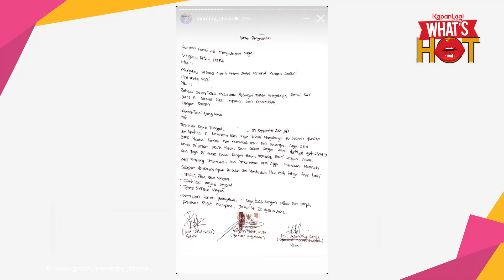Hal Inilah yang Membuat Inara Dulu Jatuh Cinta dengan Virgoun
Rumah tangga Virgoun Eks Vokalis Last Child dengan Inara Rusli berada di ujung tanduk. Inara baru-baru ini buka-bukaan tentang kelakuan sang suami yang berselingkuh. Seperti apa sih kronologinya?